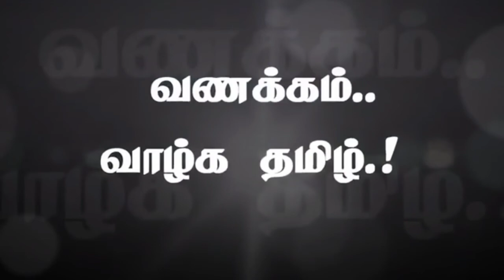ITAAC Forum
தமிழர் தம் பாரம்பரிய கலையும் கலாச்சாரமும்
ITAACC
உலகத் தமிழர் கலை மற்றும் பண்பாட்டுப் பேரவை